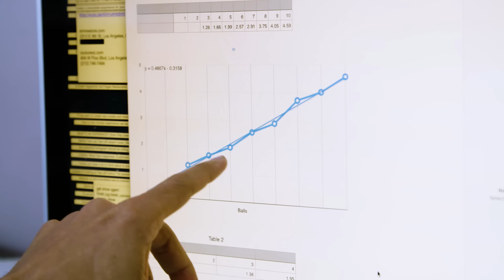Why It's Almost Impossible to Juggle 15 Balls | WIRED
The world's best numbers juggler can throw and catch 14 balls. Once. Has he reached juggling's limit? WIRED's Robbie Gonzalez looks into the physics and physicality of extreme juggling.